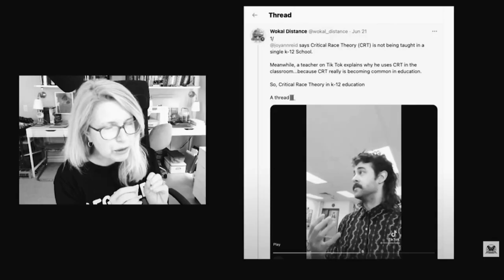Inactivist Teachers are Born, Not Made, with Dan Clemens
Parents: if you're looking to school choice to deliver your children from "woke" curricula and activist teachers, my guest wants you to understand these problems aren't a function of a given school as much as they are a function of the teachers in the classroom, how and why they came to teaching in the first place, and the pedagogy they bring with them.

His contention is that "Inactivist" teachers, or those who do not see themselves as organizers and liberators, adoptive parents, or therapists, not only aren't "made" in Ed school, they can't be "made," period, they are "born."

Dan Clemens is a Canadian-born international teacher.  As an undergraduate in Philosophy he was a Marxist atheist. He is now in ‘recovery.’  He initially gravitated towards critical theory and The Frankfurt School and did his Masters thesis on Marcuse and Fromm.  He went to teach in South Korea for two years then returned home to enter a PhD program but found it to be “woke”  that is, focused on (Critique and Social Transformation, Ways of Knowing). He became disillusioned and had a different kind of political awakening. He lost faith in the program and several options. That exploration led him to voluntarily withdraw from the program. He went to Ed school, then back to teach in Asia.  He is now in his fourth year teaching in China.

Follow Dan on Twitter @Rieffian and on Substack at Unchanging.substack.com